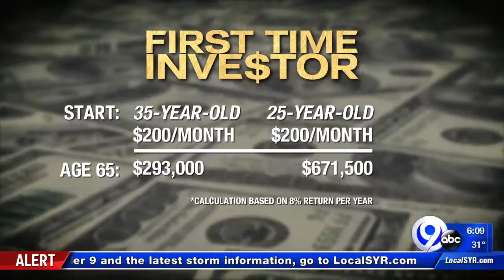What to do if you're a first-time investor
Andrew Donovan sits down with Rick Reagan